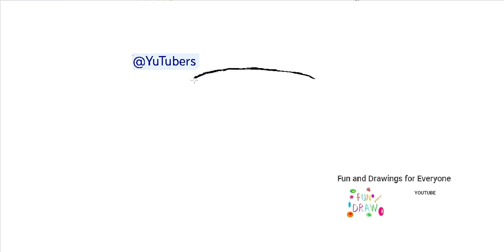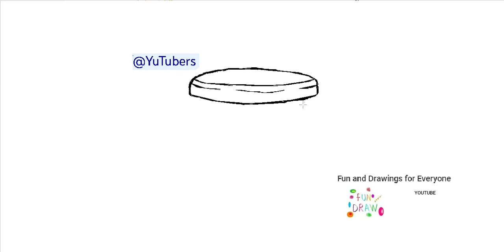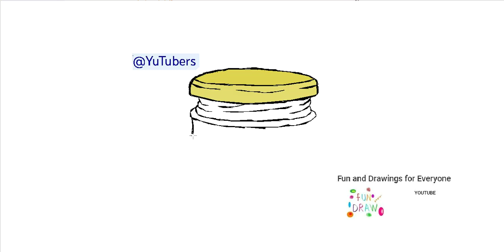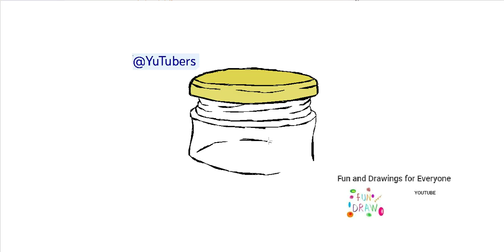Wéi een e Jar mat Konserven zeechnen 🥫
jungle animals animales de la jungla animaux de la jungle animais da selva Dschungeltiere jungle dieren animali della giungla zwierzęta dżungli jungle dyr djungelns djur jungeldyr viidakon eläimet vogels Roofvogels Vögel Raubvögel oiseaux rapaces uccelli Rapaci ptaki drapieżne fugler Raptors fåglar Raptors linnut Raptorit ציפורים דורסים الطيور الجارحة marine crustaceans crustáceos marinos crustacés marins crustáceos marinhos Meereskrebse mariene schaaldieren crostacei marini skorupiaki morskie marine krebsdyr marina kräftdjur marine krepsdyr meren äyriäiset dibujos de botes de conserva